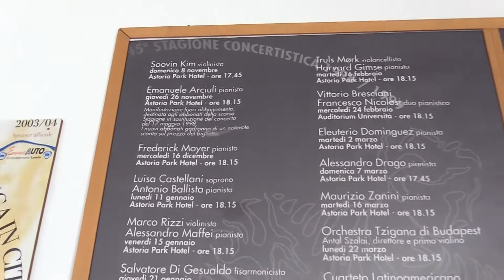Verso la Fondazione "Amici della Musica"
Giovanni De Santis, da nuovo direttore artistico,  punta al rilancio della associazione musicale con alle spalle 70 anni rappresenta la musica di altissima qualità in provincia di Trapani.